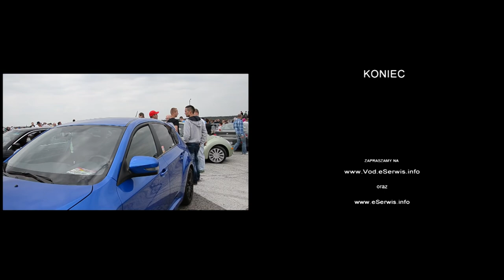Majówka z BMW w Toruniu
To już kolejne spotkanie fanów motoryzacji i nie tylko z marką BMW.

W ostatnich dniach w regionie kujawskim było ich wiele. Tym razem można było podziwiać auta marki BMW w Toruniu.